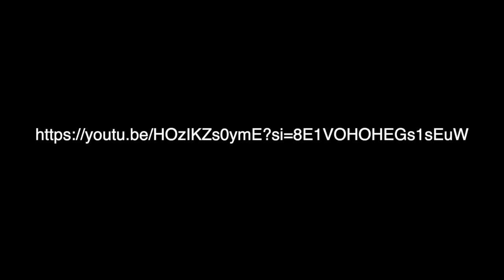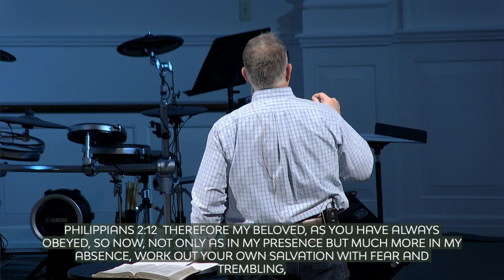From Here to There | Discovering Your Next Spiritual Step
Week 3: "Committed"